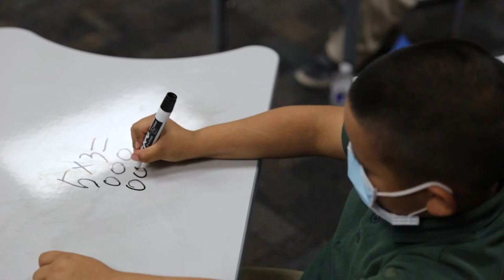Welcome to Lehi Elementary